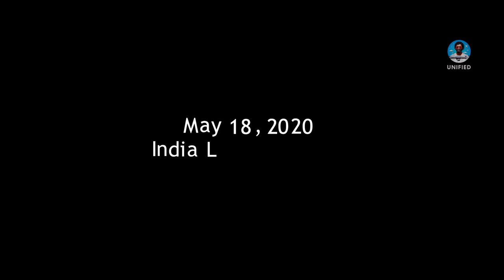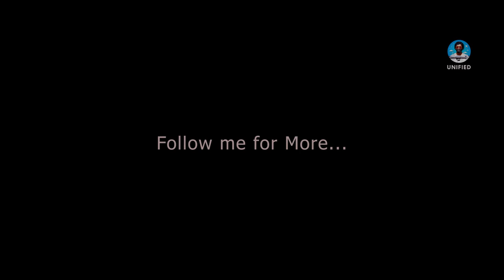Kolkata | Lockdown | Drone view Part 2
This video is very special. We are going through a very tough time. But we will overcome this together.
Presenting you something you have never seen before, a view of Kolkata(Calcutta) during this lockdown period. Shot on 18th May, 2020, Lockdown day 55.

"VISUALS OF MOST VISITED,CROWDED & BEAUTIFUL PLACES IN KOLKATA DURING LOCKDOWN DAY 55"

My Camera (Gopro)
My gopro stick
Best action cam accessories

Download Aarogya Setu App(Indian Govt app to fight against COVID-19)
For Android :

"KOLKATA POLICE" -For your co-operation.

AMIT PAUL -For Creative support

Drone oporated , Edited and Colour Graded by: Me , ANIMESH CHAKRABORTY

Video coppyright @UNIFIED